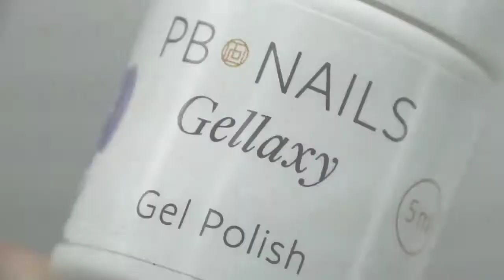Blue feathers nails art / PB NAILS - GE184 - ALL ACCESS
Gwiazdą dzisiejszego zdobienia jest PB NAILS - all access :) piękny niebieski kolor o cudownym kryciu :)